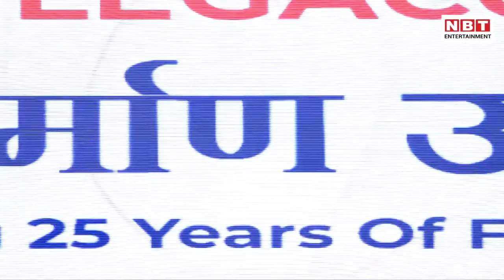Haware Lagaccy की ब्रैंड अम्बेसडर बनीं Sonali Kulkarni | NBT Entertainment